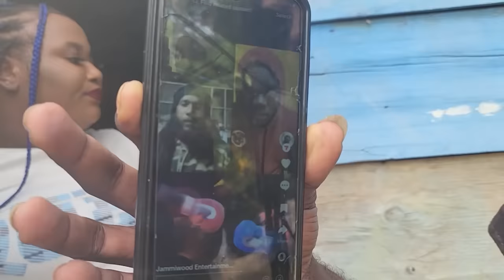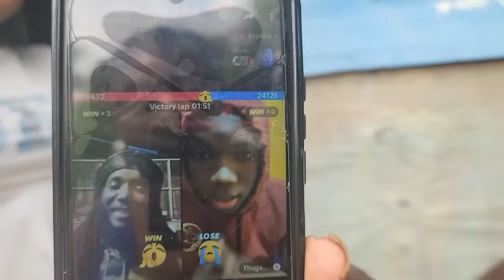BADMIND IS A SIN NEW JAMAICAN MOVIE 2024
BADMIND IS REAL BE CAREFUL  LETS GO  @jammiwoodentertainment